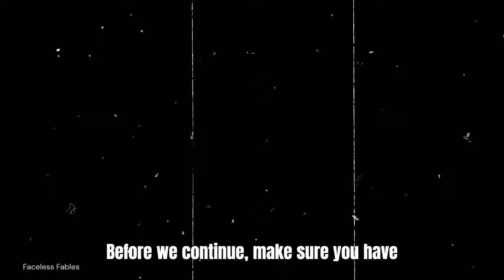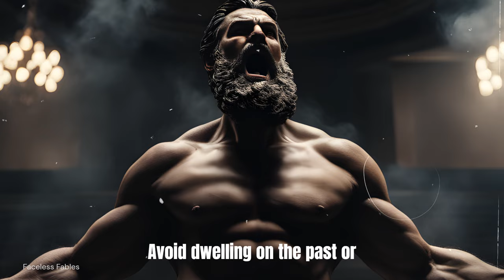What a Man Wants to Achieve? 7 Stoic Secrets to Success | Stoic Philosophy | Stoicism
Don't miss the end, as it reveals the 7 Stoic Secrets to Success.

What a Man Wants to Achieve? 7 Stoic Steps to Success | Stoic Philosophy | Stoicism

Explore the profound Stoic perspective on what a person seeks to achieve in life. Delve into the Stoic philosophy's timeless wisdom, which emphasizes the pursuit of eudaimonia, the highest state of well-being and flourishing through the cultivation of virtue.

Discover how the Stoics, such as Marcus Aurelius and Epictetus, guide individuals towards self-mastery, resilience in the face of adversity, and the realization of their full potential.

Gain insight into the Stoic ideals of living in harmony with nature, practicing wisdom, courage, justice, and temperance, and ultimately achieving a life of purpose and fulfillment.

1.
2.
3.
4.
5.
6.
7.
8.
9.
10.
11.
12.
13.
14.
15.
16.
17.
18.
19.
20.